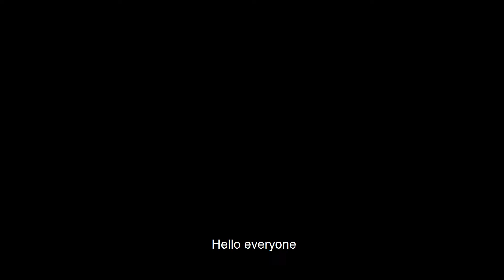Stir Fry Potato - Must Try Recipe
This is my must try stir fry potato recipe. It's the ideal side dish and perfectly suitable for vegetarians. This is a traditional Chinese recipe. I will show you how to make this incredible potato strips dish as easy and flavorful as possible.

Ingredients:
3 potatoes (500g)
1 green onion
2 garlic clove
1 dried chili pepper
5 sichuan pepper corns
35-40g cooking oil
1/2 teaspoon salt
1 tablespoon soy sauce
1 teaspoon vinegar